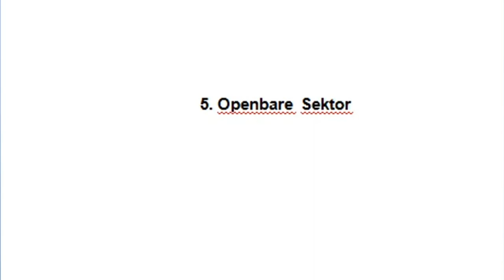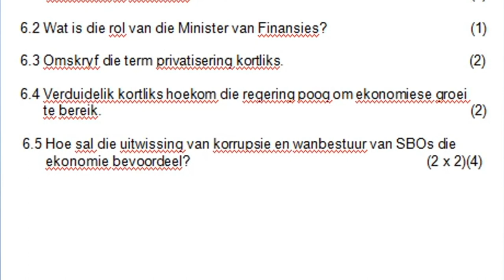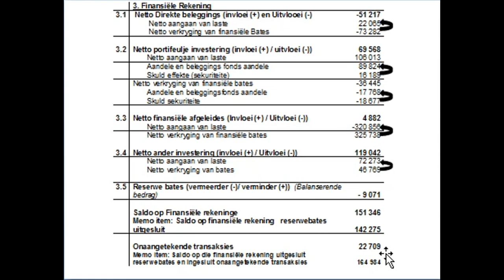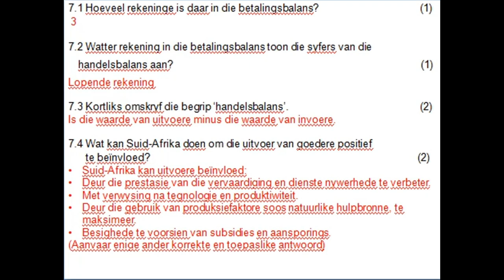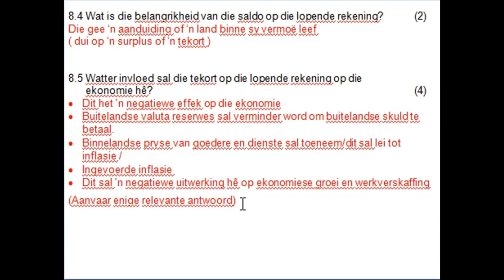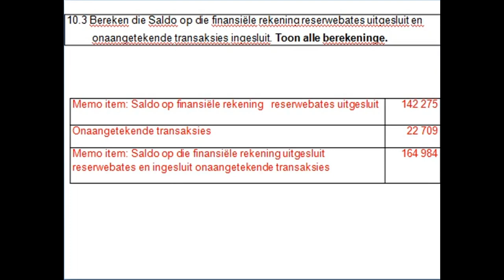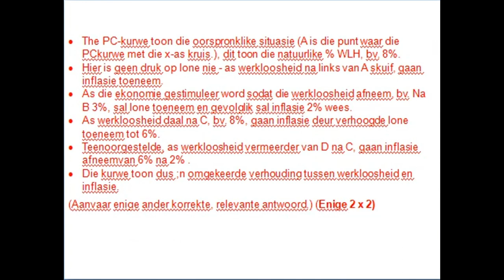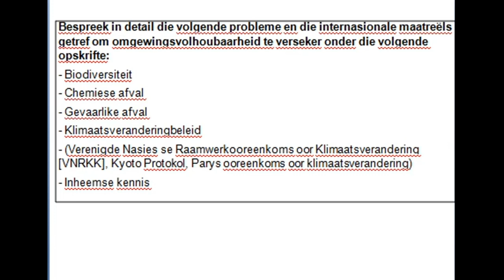EKONOMIE WINTERSKOOL 02062021 Openbare Sektor